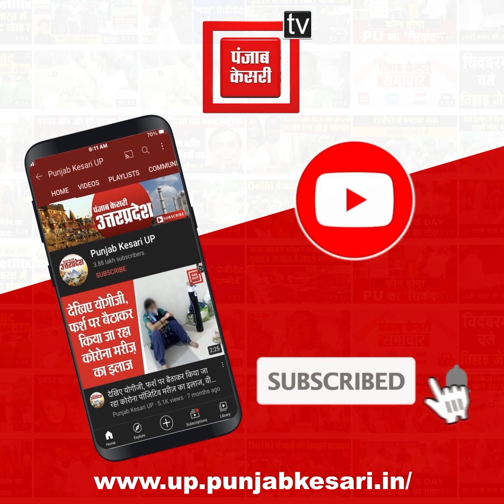तालाब की जमीन पर बने घरों पर चला बाबा का बुलडोजर, लोगों ने सिटी मजिस्ट्रेट को घेर कर किया विरोध